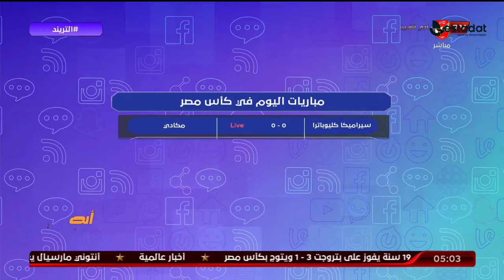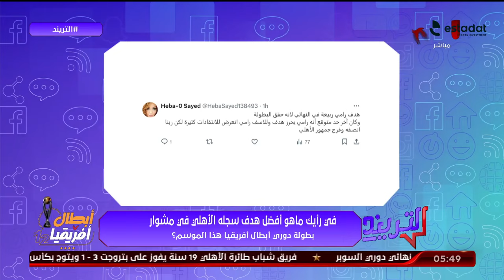حلقة التريند كاملة | محمد سعيد | 285-2024